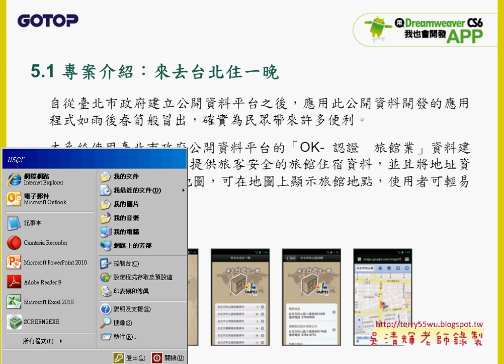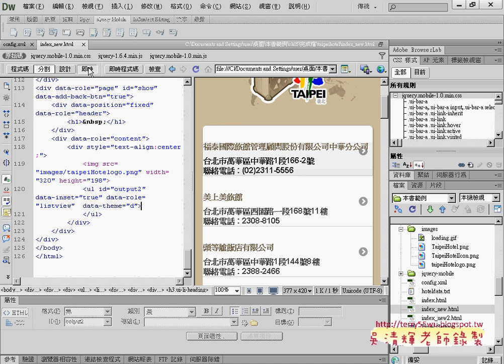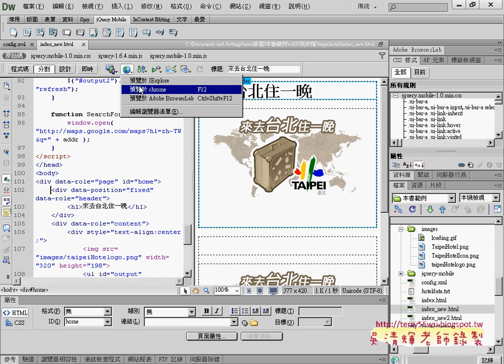01 來去台北住一晚範例說明APP開發教學 吳老師 4